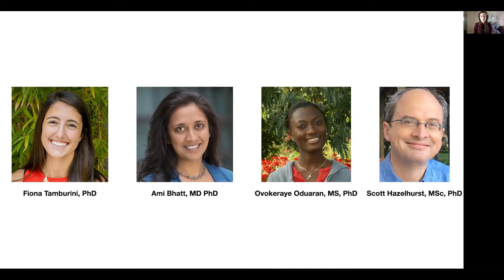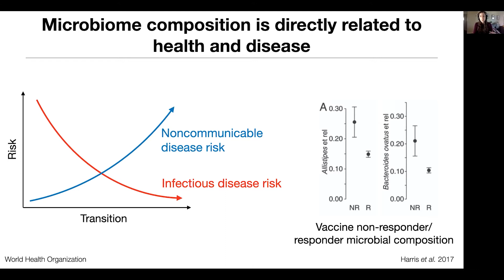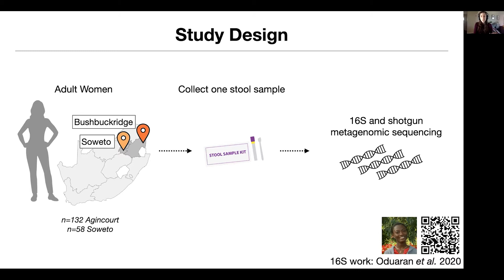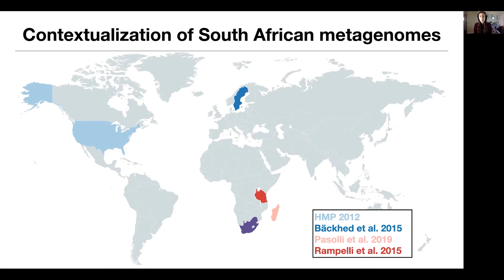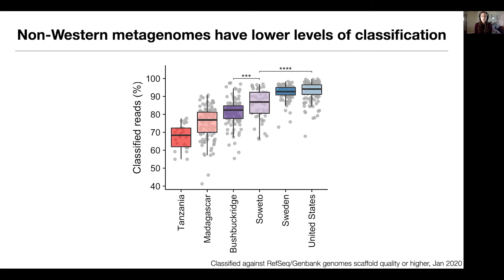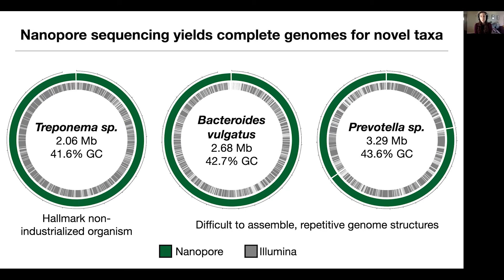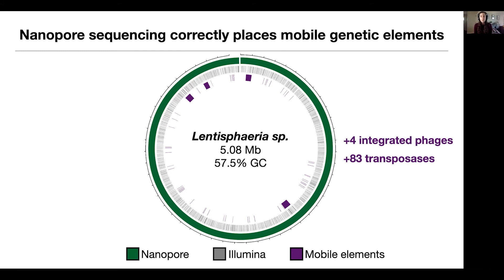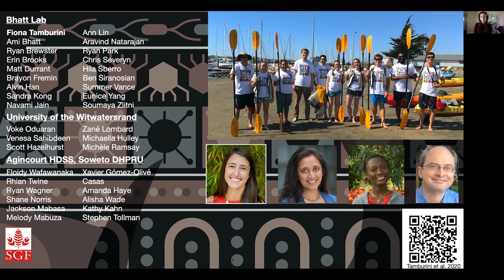Metagenomics of South African gut microbiomes reveal a transitional composition and novel taxa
Dylan Maghini began by introducing her team’s ongoing collaboration to study the gut metagenomes of South African individuals. Showing data for the quantity of metagenomic studies across the globe, Dylan highlighted that the US, China, and parts of Europe are highly represented in the distribution of research, but there are very limited numbers of studies in the opposite extremes of society.

This lack of research, Dylan stressed, becomes a significant problem when we acknowledge the direct relationship between microbiome and human health.  We know that the microbiome has a strong link to conditions such as heart disease or obesity as well as being related to situations such as response and non-response to vaccines.

To begin the project, the team sought involvement from two South African communities, one in urban Soweto and another in rural Bushbuckridge. Soweto is a much denser community, with a significantly higher proportion of households connected to piped water and with access to flush toilets. A cohort of 190 adult women was assembled, a stool sample collected from each, and these were assessed with both 16S and metagenomic sequencing. The 16S work was conducted by Dylan’s collaborator in South Africa, Ovokeraye Oduaran, and QR code linking to this work can be found in the presentation recording.

Dylan explained that the microbiomes from rural Bushbuckridge had a significantly higher alpha-diversity than their counterparts in Soweto. Dylan outlined that this was to be expected, as prior studies had shown a decrease in alpha-diversity with and increase in industrialisation. In addition, the sequencing identified a number of genera that were significantly enriched in one community over the other, some of which were also concordant with previous work showing an increase or decrease in prevalence with industrialisation.

So, Dylan explained, the next step was to contextualise these findings with communities at more extreme ends of the lifestyle spectrum. In order to do this, they took publicly available data from communities in the US and Sweden as well as some from a rural community in Madagascar and hunter-gatherer groups from Tanzania.

Comparing these datasets compositionally revealed that the South African metagenomes were placed between those of the more industrial and rural communities, but didn’t cluster along a simple continuum, instead occupying their own unique position in multi-dimensional space. However, a straightforward classification of taxa may not be the complete picture, and so Dylan moved on to explain how they sought to obtain a measure of how much unclassified diversity might be present in the South African cohorts when compared to the other datasets.

Quantifying the proportion of reads classified found that the more rural the community, the lower the percentage of reads that classify to the existing reference databases. This, Dylan indicated, implies that the taxa in these communities are not available and represented in the databases, which posed the question of what was not present. To determine this, the team sought to perform de novo genome assembly. For the highest chance of generating complete genomes, they needed high-quality DNA to generate long reads for metagenomic assembly.

Previous work by Eli Moss in the team had established a process for this, beginning with a high-molecular weight DNA extraction before sequencing with nanopore, basecalling with Guppy and assembling with Flye before final polishing and circularisation steps. By applying this process to the South African samples, the team were able to circularise many genomes, including the first circular genomes for many taxa with very few or no public references.

In particular, the team was very excited to generate a complete genome of Treponema, a hallmark organism for non-industrialised communities, as it is extremely difficult to isolate and culture, meaning this genome assembly represents the first of its kind. In addition, many genomes could be assembled that either had highly repetitive genome structure or very low GC content, which were hugely underrepresented in matched short-read sequencing data. In fact, when comparing short reads to nanopore reads on these metagenomic samples, Dylan showed that nanopore data contained a much higher proportion of reads with low GC content, representing a fraction of data that would be completely missed if the study had been performed with short reads only.

Having these complete assemblies, Dylan described, gives unprecedented insight into genome structure and function as part of these communities. In particular, nanopore sequencing also placed mobile genetic elements correctly into genomic context, identifying and locating many more phages, recombinases, transposases, and antibiotic resistance genes than the short-read counterpart assemblies – highlighting the increased importance of long-read sequencing to move beyond classification to function.